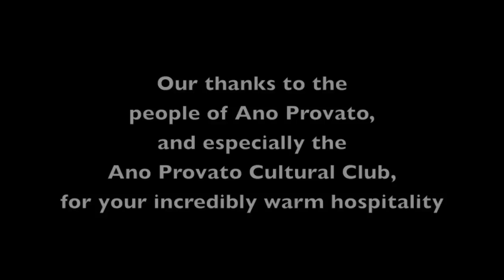Tsipouro Feast at Ano Provato, Andros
Wonderful warm Greek hospitality with fantastic Greek music, dancing and food, and tsipouro and ponzi to drink.